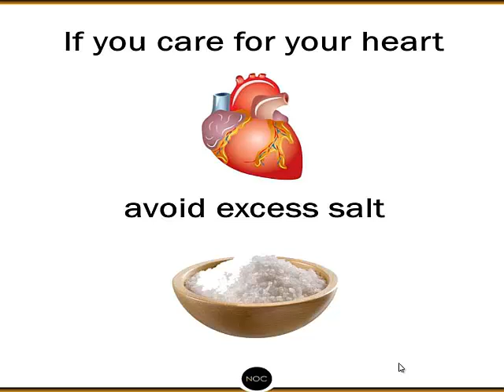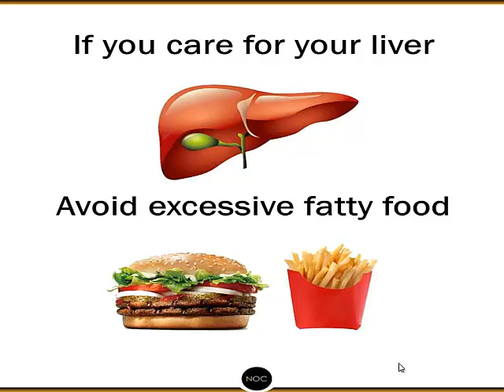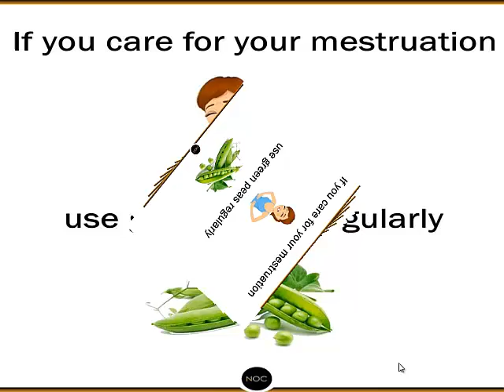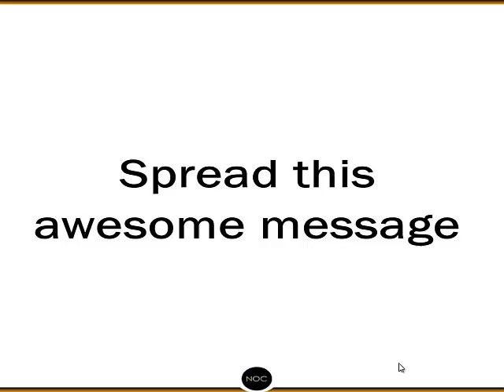Health Tips If you care for your appendix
Dear Viewers! Assalamualikum.
Today with “Health Tips” I am present here.  I think if you see this video very attentively & apply these rules in your daily life, this rules will help you protect the parts of your body from various dangerous problems. So watch this video upto ending. To see all of my play list please
Don’t forget to put any comment (Negative or positive), Your comment will give me inspiration to make more videos in the future.